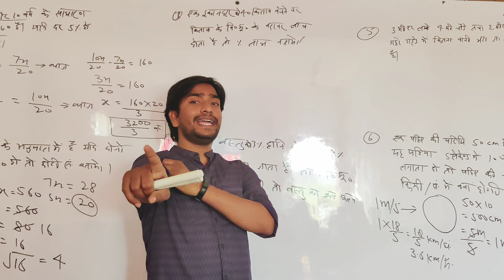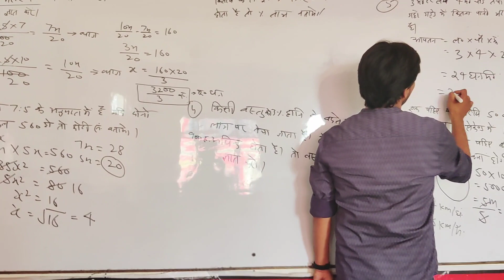Navodaya Vidyalaya Exam Special